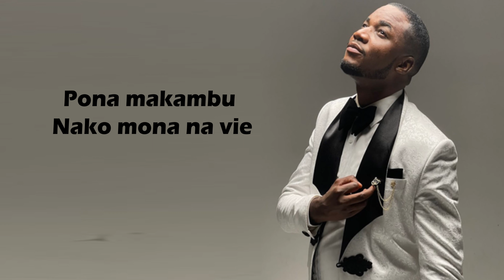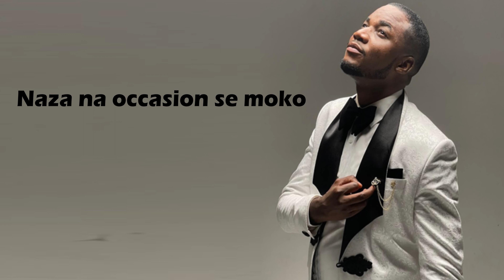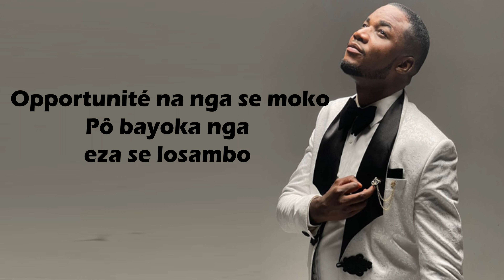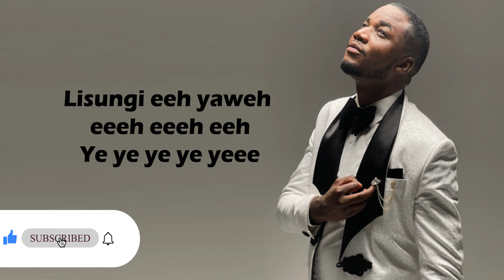Michel BAKENDA -LOSAMBO- (paroles)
Merci de suivre Vteam music
 Partage📣
Commente ✏
Détails du chant :
Titre : LOSAMBO
Artiste : Michel BAKENDA